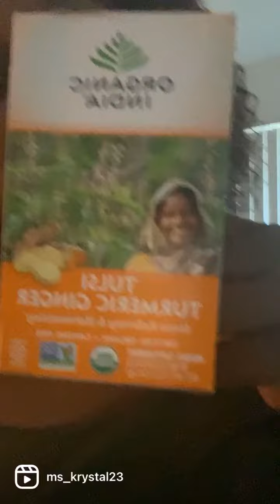If you feel that you’re getting sick you need to go get you some medicine like right away